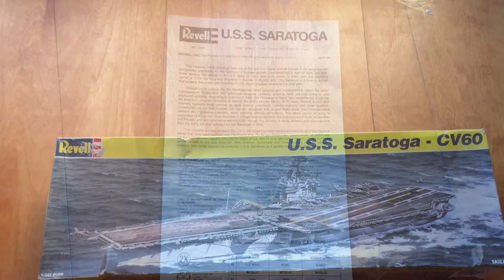Revell 1:542 USS Saratoga - CV60